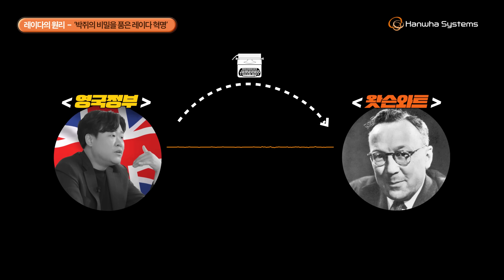‘한반도 철벽방어’하는 대한민국 명품무기 핵심은?! I 김재원 역사쌤과 함께하는 기술업뎃실록 EP 1-2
2차 세계대전의 승패를 가른 숨은 영웅, 레이다! 📡

독일 공군기의 은밀한 출격에도 영국 공군이 기습 성공한 비밀은?
바로 ‘체인 홈(Chain Home)’ 덕분이었죠!
전투기, 함정, 잠수함까지! 레이다 없는 무기는 상상할 수 없는 시대.

한화시스템의 다기능레이다(MFR)는
저·중·고 고도의 공중 위협을 탐지하고 추적하며,
전방위·동시교전으로 적의 공격에 신속하게 대응할 수 있는 최신 기술을 제공합니다.

점점 더 스마트해지는 다기능레이다(MFR)의 기술.
김재원 역사쌤과 함께 자세히 알아볼까요?

📢현재 해당 이벤트는 종료되었습니다📢
[한화시스템 댓글 이벤트 Event ]
영상을 보신 후 가장 인상 깊었던 장면을 설명과 함께 댓글로 남겨주세요!

📌 참여방법
1. 한화시스템 유튜브 채널 구독 및 영상 좋아요 클릭
2. 한화시스템의 다기능레이다(MFR) 내용 중 가장 기억에 남는 장면과 그 이유를 댓글로 작성
📌 이벤트 경품 : 네이버페이 3만원 - 3명 / 스타벅스 아이스 아메리카노(Tall)  - 17명
📌 응모기간 : 2024.7.5 (금) ~ 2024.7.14 (일)
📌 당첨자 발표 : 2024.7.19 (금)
*참여 댓글의 답글을 통해 당첨자 개별 발표 예정입니다.

📌 유의사항
※ 본 이벤트의 당첨자는 추첨을 통해 선정됩니다.
※ 이벤트 내용 및 경품 내역, 수량, 일정 및 발송 방법은 당사 사정에 따라 변동될 수 있습니다.
※ 만 14세 미만은 이벤트 응모가 불가능하며, 고객 정보 오기입 시 상품 재발송이 어려우니 유의해 주시기 바랍니다.